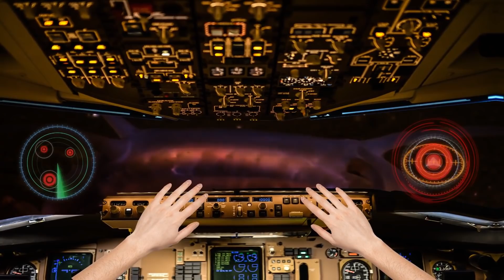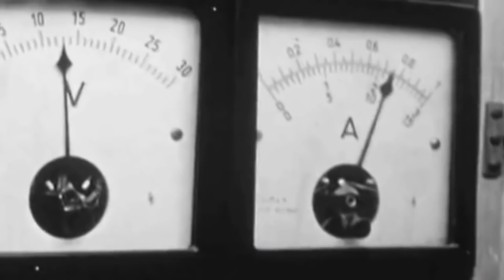Mariana Trench Facts: How Deep is the Deepest Ocean's Point! | Shiny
Mariana Trench is the deepest known point in Earth's oceans one of the most mysterious places on our planet.

We bet you`ve heard a lot about this deepest place on the Earth although there are much more unrevealed mysteries and even funny facts of this deep dark place, so we prepared something you definitely haven't heard before.

Mariana Trench facts:
0:41 What is Mariana Trench location on a map?
0:57 How Deep is Mariana Trench?
1:33 Mariana Trench Pressure
2:45 Creatures of Mariana Trench (fish, animals)

This video helps you plunge into the bottom of Mariana Trench and meet some of its strange inhabitants and awasome sea creatures.

If you haven`t heard about Mariana Trench, we`ll tell you everything about it. And if you have...well, you`ll find out new interesting and funny details.

If you like to know funny facts like how many Donald Trumps it takes to reach the Challenger Deep then watch our video and don't forget to subscribe to Shiny Channel!